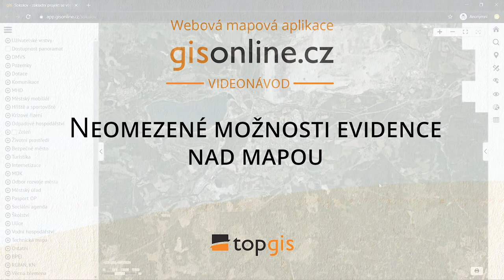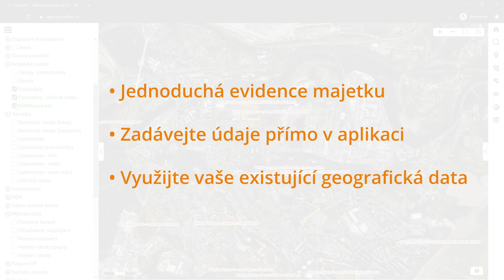GisOnline - Evidence majetku | Videonávod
GisOnline.cz je on-line mapová aplikace, ve které můžete pracovat s informacemi v mapě, v tabulkách i v připojených dokumentech.

GisOnline lze využít pro evidenci a pasportizaci majetku, či ke zjišťování vlastnictví v katastru nemovitostí. Také slouží k zobrazování technických map inženýrských sítí, územních plánů, či výstupů senzorů. Jako jediná webová mapová aplikace zobrazuje GisOnline i panoramatické a šikmé snímky s vysokou přesností. Díky tomu umožňuje uživatelům měření ve 3D a digitalizaci objektů.

GisOnline využijí obce, či města jako jednoduchý nástroj správy i vizualizace a publikace informací pro veřejnost.
Pro firemní zákazníky připravujeme GisOnline projekty šité na míru požadavkům s různými mapami, pasporty, dokumenty, tabulkami, či údaji z katastru nemovitostí.